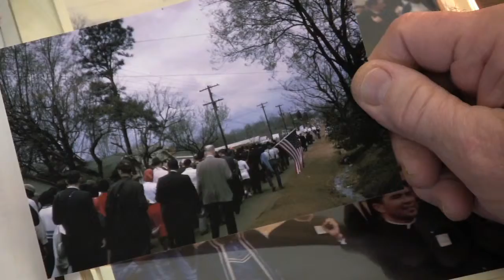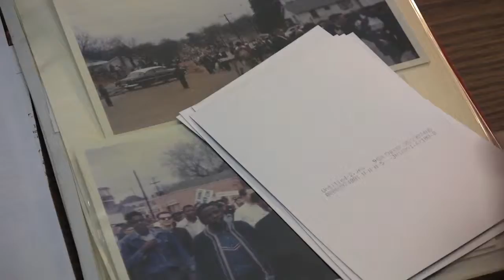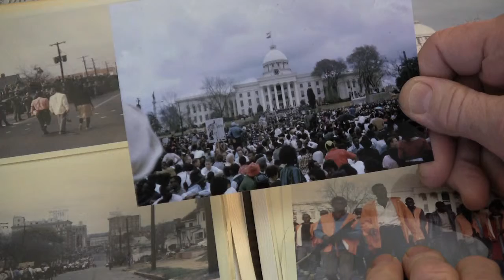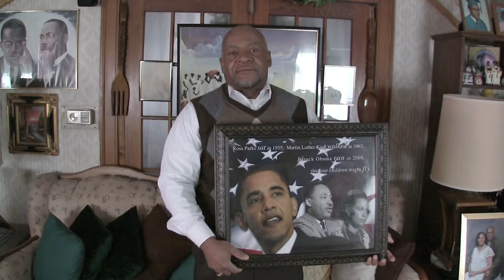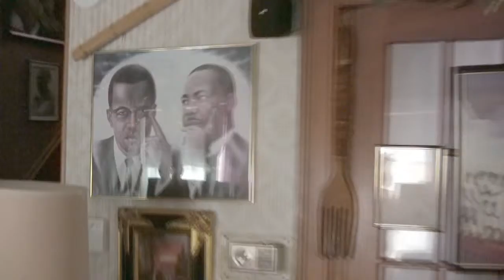Voices of Civil Rights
Local Worcester citizens talk about their involvement during Civil Rights.